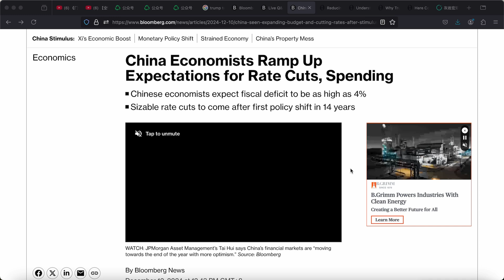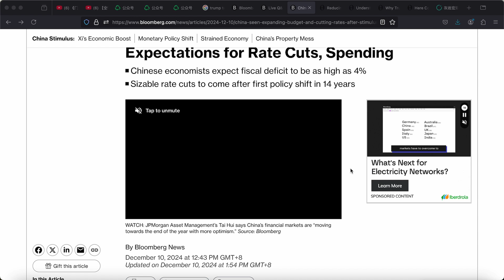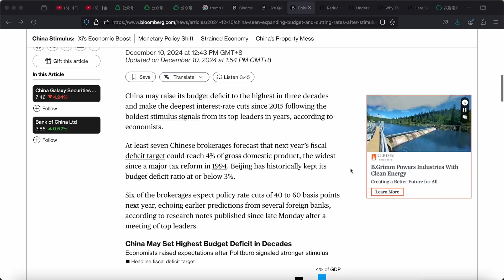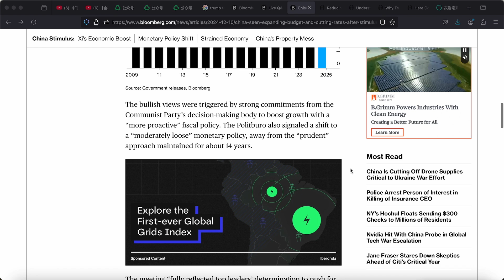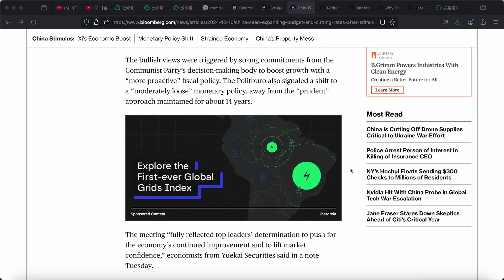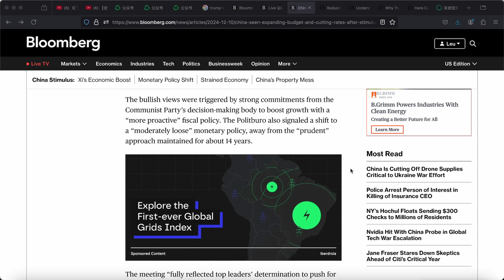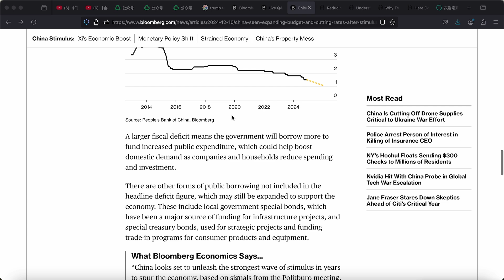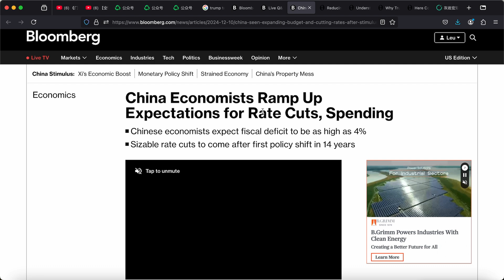中美貿易戰恐升級？如何看待後續人民幣走勢？大規模經濟刺激有效嗎？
本期視頻聊聊我對於中美貿易戰2.0以及對未來中國經濟的看法。